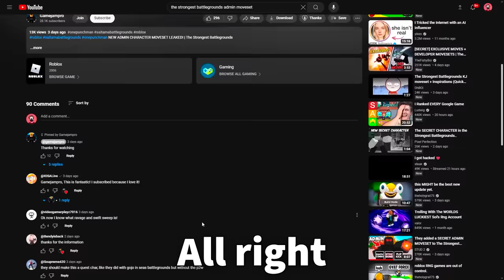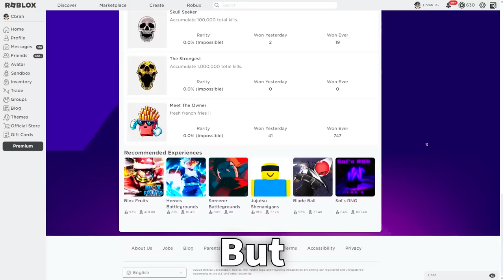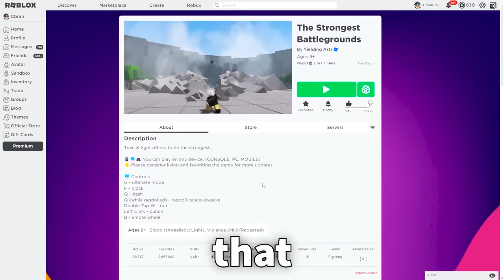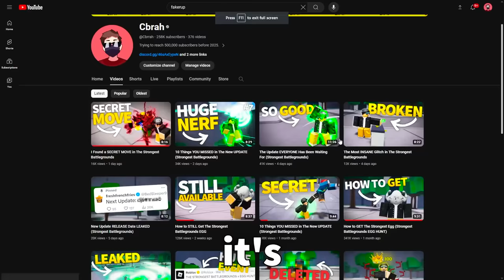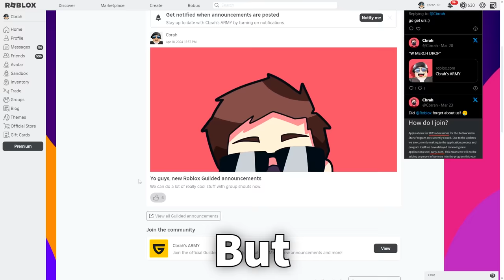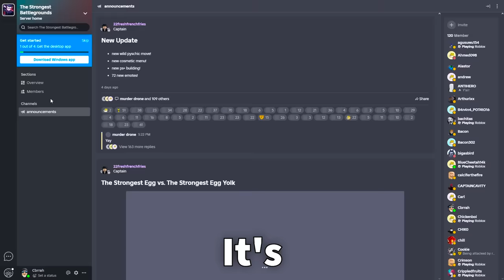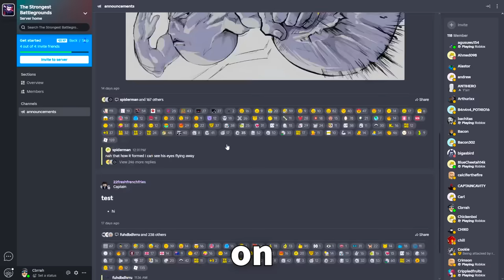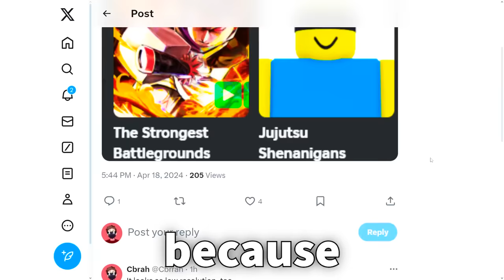New ADMIN MOVE Update (Strongest Battlegrounds)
Today I showcased an update in The Strongest Battlegrounds that added an admin move as well as a ton of news about the game. I hope you enjoy.

Absolutely MASSIVE shout out to @LoppyYT for the thumbnail screenshot. There's barely any footage of these moves but Loppy managed to get some.